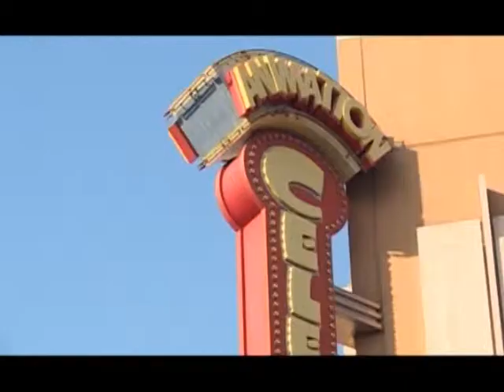Gift On Tour 041/1 Fantastic Japan ตอนที่ 5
Fantastic Japan ตอนที่ 5 Universal Studio 2